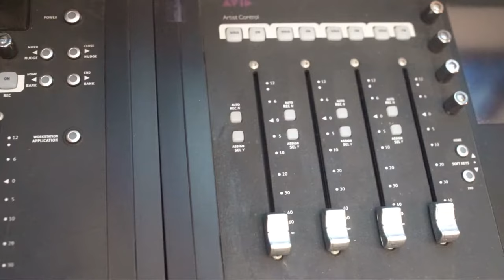Mc Lê Funk - Bala Trocada [Web-Clipe Oficial] Prod. DJ Rhuivo.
Artista: Mc Lê Funk
Produção: DJ Rhuivo
Mixagem e Masterização: DJ Rhuivo

Direção: Willian Kennedy
Ass. Direção: Patrick Cavalcanti
Fotografia: Willian Kennedy
Edição e Finalização: Maycon Gomes / Willian Kennedy